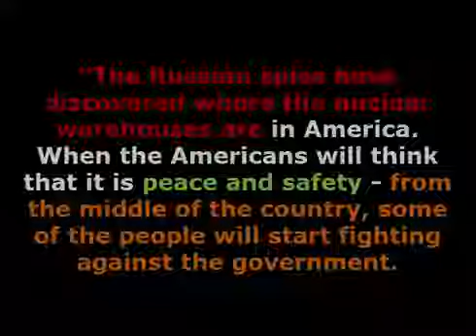[Trump News]Russia Will Nuke and Destroy America God Showed Dumitru Duduman in1984